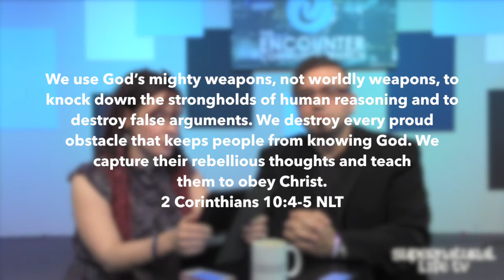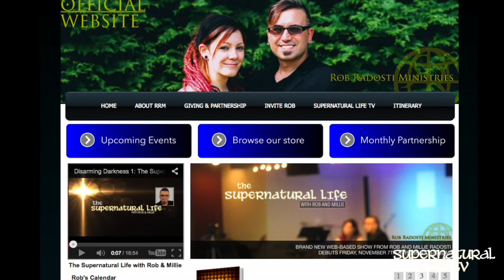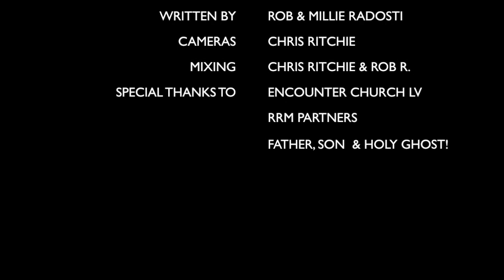Disarming Darkness 2: The Supernatural Life with Rob & Millie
Join Rob & Millie Radosti for the second episode in their new show "The Supernatural Life" as they discuss how to overcome the spirit of self injury and offer you encouragement and powerful prayer ministry. You will be blessed!